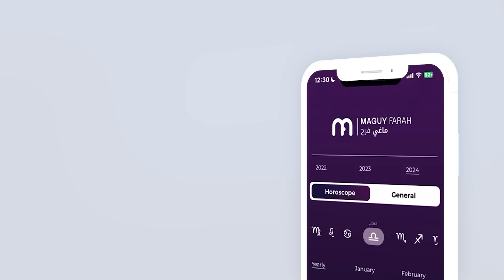ماغي فرح - برج الحمل - الأسبوع 2 شهر آذار - مارس - ٢٠٢٤/ Maguy Farah - Aries - week 2- March 2024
ماغي فرح - برج الحمل - الأسبوع الثاني من شهر آذار - مارس - ٢٠٢٤/ Maguy Farah - Aries - week 2- March 2024

21 آذار/ مارس/ March - 20 نيسان/ أبريل/ April

مواليد الدائرة الأولى (من 21 إلى 31 آذار/ مارس/ March)
مواليد الدائرة الثانية (من 1 إلى 10 نيسان/ أبريل/ April)
مواليد الدائرة الثالثة (من 11 إلى 20 نيسان/ أبريل/ April)

شاهد التوقعات الكاملة لـ الحمل  ٢٠٢٤ - Watch the Yearly Aries Horoscope for 2024